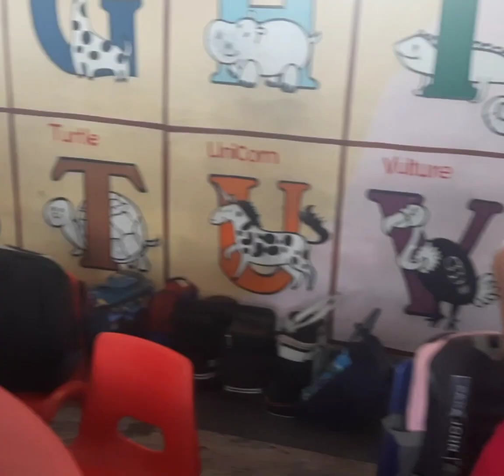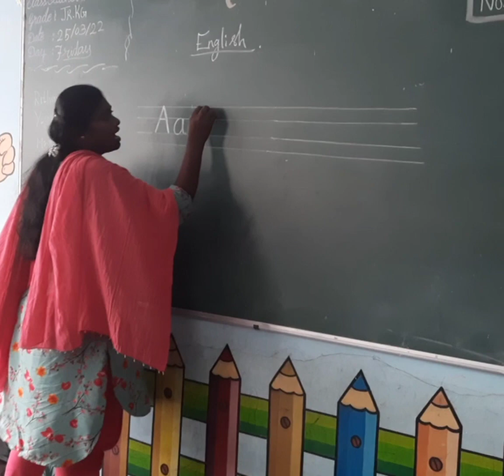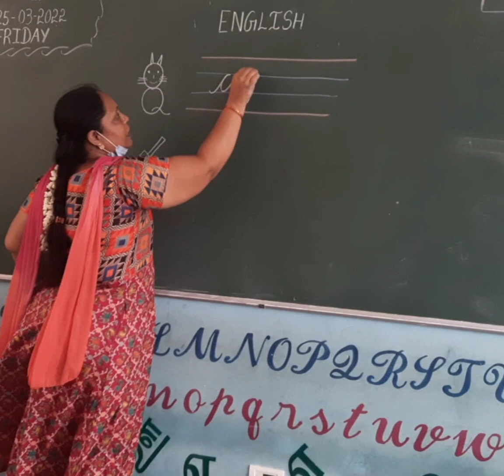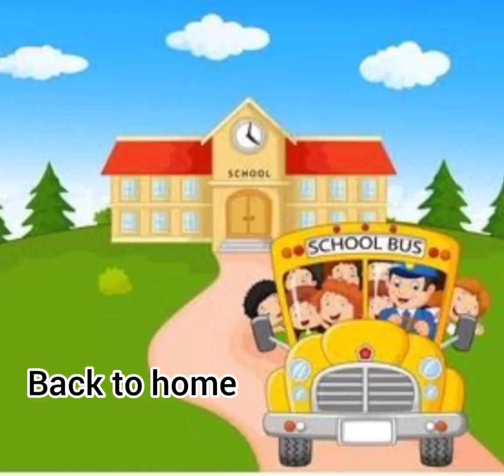KG Activity - AVPS